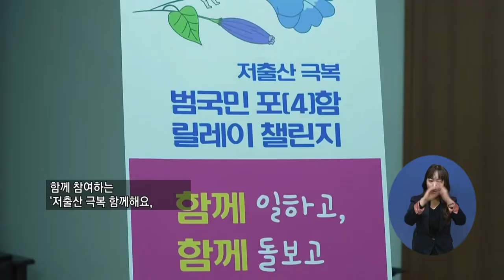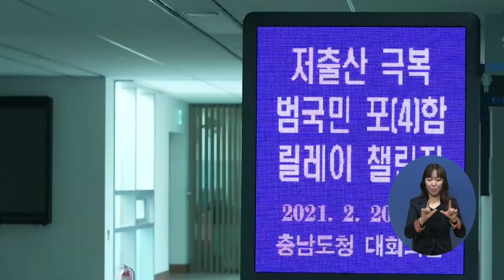주요2) 충남도, 저출산 극복 ‘릴레이 챌린지’